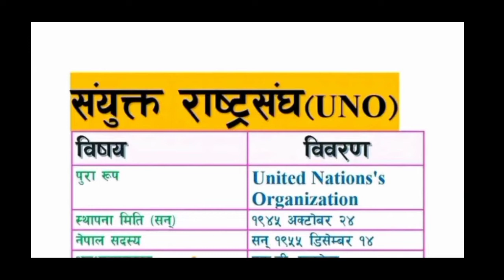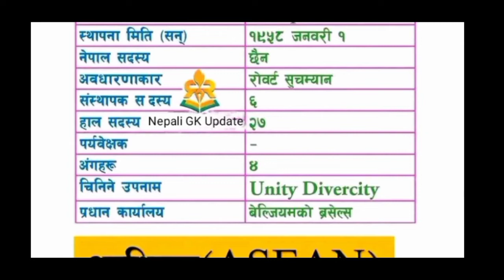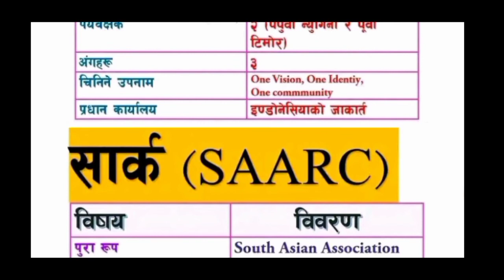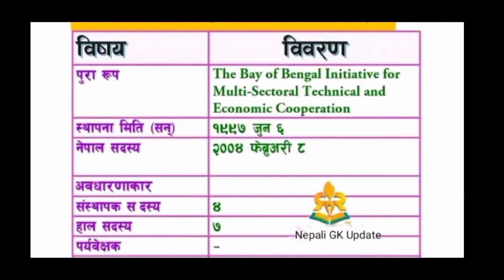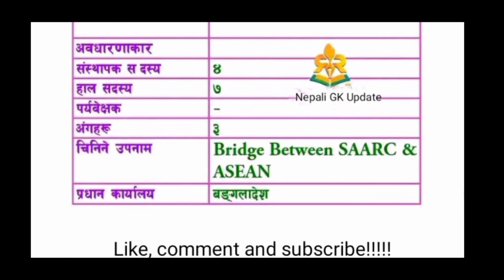Nepali GK || नेपाली सामान्य ज्ञान || nepali general knowledge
Hello everyone!!! Heartily welcome to all the  youtube viewers in youtube channel Nepali GK Update. In this video you will learn the most important general knowledge related with UNO, EU, ASEAN, SAARC and BIMSTEC.
If you are preparing PSC, TSC, Banking sectors examination and so on. Then this video will be very helpful for you. So watch till the end. Don't miss it out.